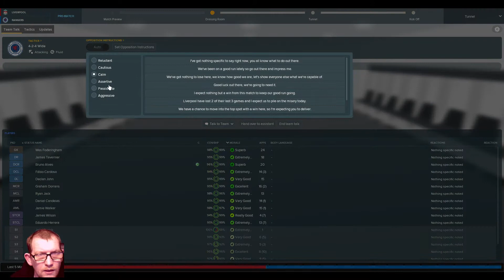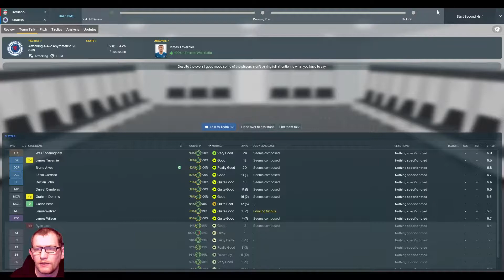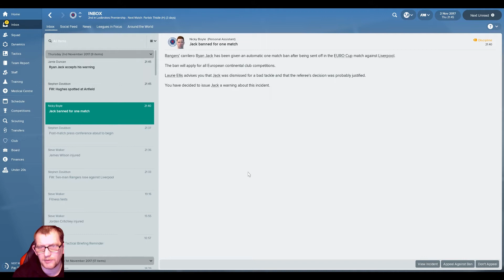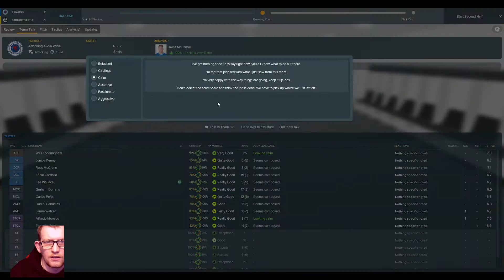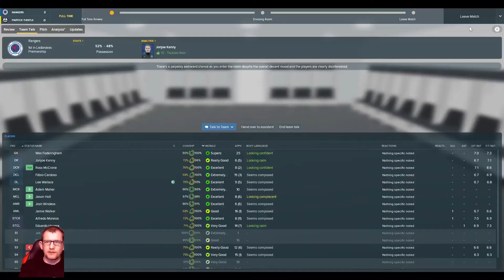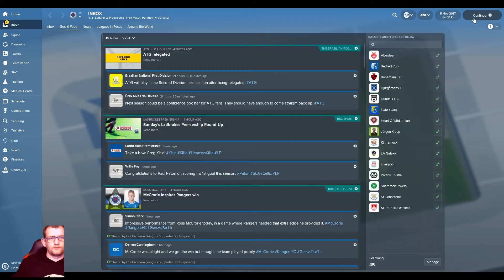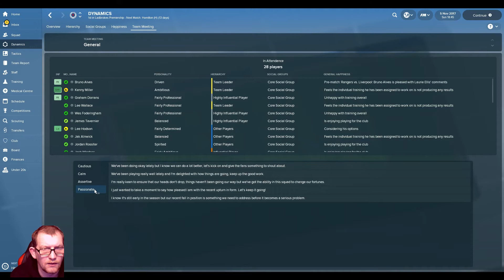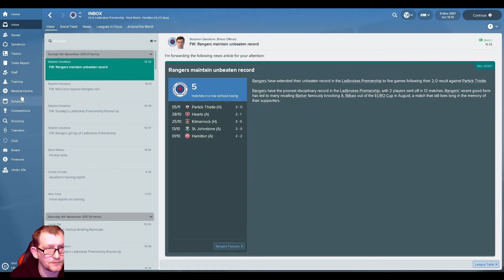Lets Play |Football Manager 2018|Glasgow Rangers|Episode 8|Europa League|Liverpool|Partick|FM18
Welcome to my Football Manager 2018 Save Glasgow Rangers going for 55 where we try to stop Celtic getting 10 in a row Rangers.

This is the 8th  Episode of this FM18 save in this episode we play the first Partick Thistle in the League and Liverpool in the Europa league for our second battle of Britain match of the season.